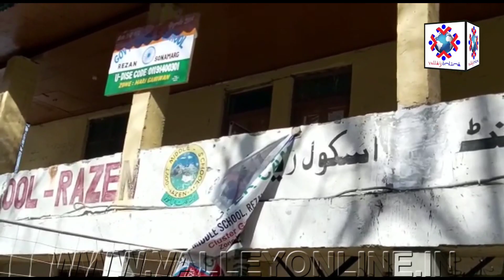Landowner locks school gate in Kangan, forcing students to study in open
واسطی ضلع گاندربل کے ریزن گنڈ علاقے میں اراضی مالک نے 37 سال سے مستقل اور معاوضہ نہ ملنے کے خلاف اسکول پر تالا لگا دیا جس کے نتیجے میں طلباء کھلے آسمان تلے پڑائ حاصل کرنے پر مجبور ہوگئے۔

 سکول کے ہیڈماسٹر نسار احمد نے بتایا کہ آج صبح جب وہ اسکول پہنچا تو انہوں نے اسکول کے گیٹ پر تالا دیکھا جبکہ طلبا باہر انتظار کر رہے تھے۔

 انہوں نے مزید کہا کہ ہم نے اسکول کے لئے اراضی فراہم کرنے والے شخص کو راضی کرنے کی کوشش کی لیکن انہوں نے نہیں مانا۔
 انہوں نے کہا کہ اب اساتذہ بچوں کو کھلے آسمان تلے ہی پڈا رہے ہیں۔
 اس ضمن میں اراضی مالک عبدالرحیم بھٹ نے کہا کہ انہوں نے 1985 ء میں مڈل سکول ریزن گنڈ  کی تعمیر کے لیے زمین مفت پیشکش کی اس وعدے پر کی کہ محکمہ تعلیم میں مستقل ملازمت مجھے یا خاندان کے کسی اور فرد کو دی جائے گی۔
انہوں نے کہا کہ "اس سے پہلے بھی میں نے کچھ دنوں تک اسکول پر تالا لگایا تھا، لیکن پھر دوبارہ مجھے نوکری ملنے کی یقین دہانی کرائی گئی تھی لیکن اب مجھے بہت تکلیف ہوئی، اب میں کسی کی بات سننے والا نہیں ہوں،

"بھٹ نے مزید کہا کہ وہ صرف 275 روپیہ کی معمولی تنخواہ کے لئے اسکول میں عارضی طور پر کام کر رہا ہے۔
 " انہوں نے کہا کہ اب نہ تو مجھے کوئی مستقل ملازمت چاہئے اور نہ ہی کوئی معاوضہ بس مجھے اپنی ذاتی زمین  واپس کریں، "
ادھر زونل ایجوکیشن افسران زون ہاری گنہ ون محمد مقبول نے بتایا کہ اس سلسلے میں کوئی نہ کوئی اقدامات ضرور اٹھائے جایئں گے اور مذکورہ اراضی مالک کے مسئلے کو بھی حل کیا جائے گا.

 علاقے کے سرپنچ نے کہا کہ معاملہ ایس ڈی ایم کے ساتھ اٹھا لیا گیا ہے اور امید ہے کہ مسئلہ بہت جلد حل ہو جائے گا۔
پیش بے ویلی ان لاین کے لئے بیگ ارشاد کی یہ خصوصی رپورٹ

Students were forced to take classes in open after the landowner locked the gate of the school in Rezan Gund area of Kangan town here in Ganderbal district.

Head Master, Government Middle School Razen, Nisar Ahmed Balkhi said that on arrival, he found the school locked while students were waiting outside.